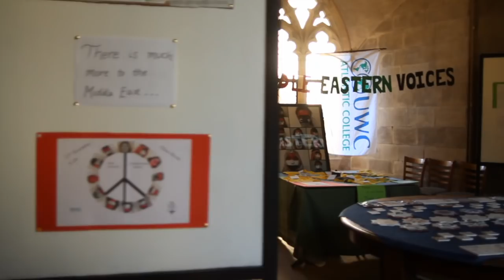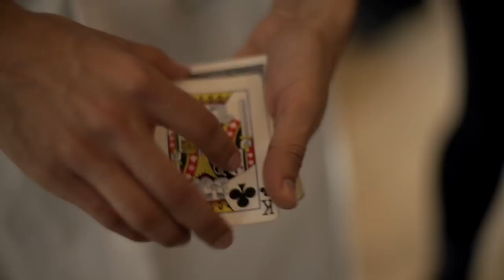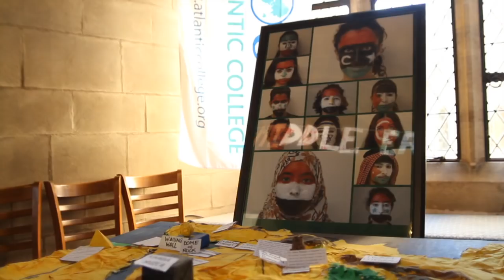UWC Atlantic College Middle East Conference Day 1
Day 1 of the Middle East Conference

The 2013 Middle East Conference titled '1001 Middle Eastern Voices' took place on the 21 and 22 November at UWC Atlantic College.  An engaging group of speakers were in attendance and students from the college supported the sessions by producing a short film.  It was a very successful Atlantic Diploma Period giving not only information but also inspiration for our second years who organised the event. Speakers attended who worked on environmental and art projects connecting Palestinian, Jordanian and Israeli young people and who have lecturered in universities talking about Sharia Law amongst other key subjects.

The Middle East Conference encompasses elements of the UWC mission including:

 •Education
 •Peace
 •Sustainability
 •International understanding
 •Cross-border and cross-cultural solutions.

There were 12 different student-led workshops and a Middle Eastern market on campus. One of the highlights of the two days was  the 'Talking to the Wall' performance bringing together the talents of an Israeli storyteller and an Irish songwriter in a concert that has brought hope and inspiration to audiences from Belfast to Jerusalem.

The performance and the conference provided new and refreshing perspectives not only on what divides people but more importantly, on what can bring them together.